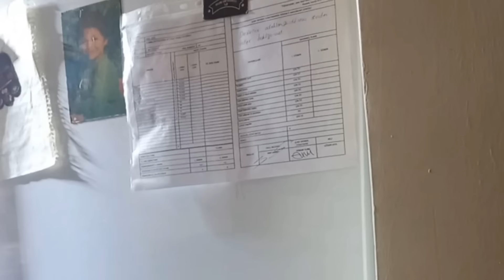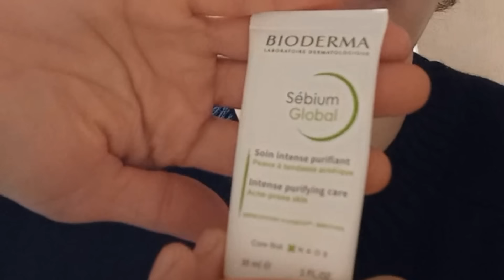MUTFAK TEMİZLİĞİ BUZDOLABINI BULAŞIK MAKİNESİNİ ÇEKTİM ALTLARINI SİLDİM ‼️ANNEM MUTLU BENDE MUTLU 🥰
Selamlar Videomun orjinali dik çekimdi montaj ile yan çekim yaptım. Destekleriniz için şimdiden çok teşekkür ederim ❤️❤️❤️